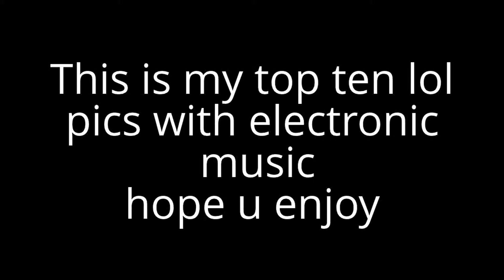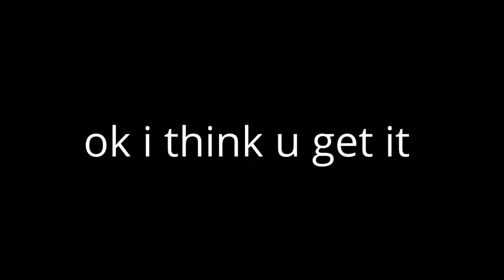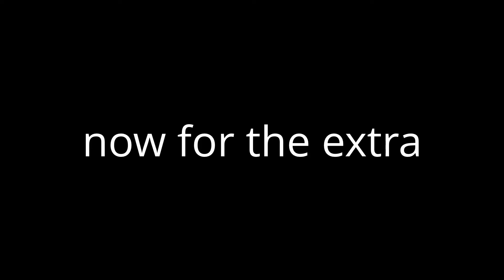electronic music with lol pics + extra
sorry bout the first bit its a bit blurry